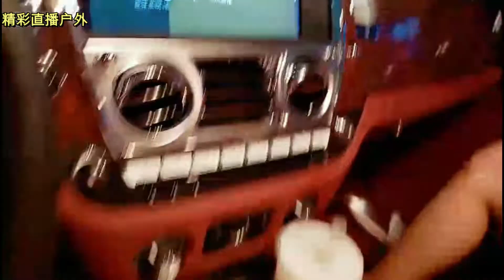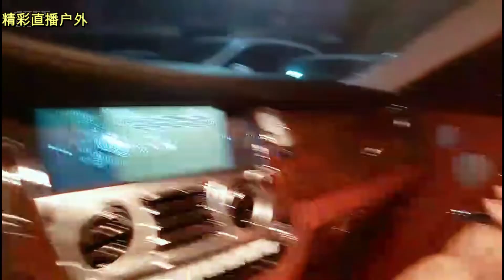酷哥开劳斯莱斯送路边两个小姐姐去酒吧：你怎么这么害羞哦